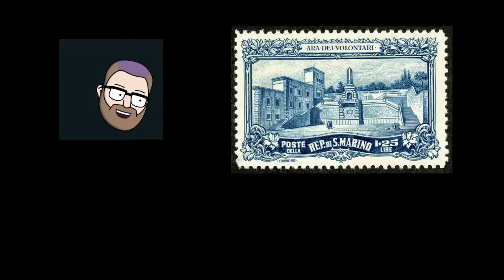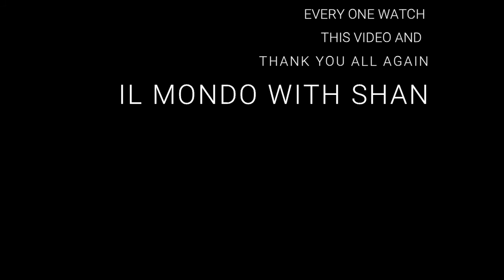How To Learn The Italian Language In English (the easy way) for beginners|Nouns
In this lesson you'll learn Italian words and expressions In an easy manner, Also we are using a simple way that you will understand with the basics,

- Many people rate Italian as the most beautiful spoken language in the world, also it may help whoever works in Italy and who hoping to travel .why do you think Mozart composed most of his operas in Italian?
- Traveling in Italy is intensely pleasurable: UNESCO rated Italy as having more sites of historical importance than any other country and, with almost 60% of the world's art treasures. Italy is a tourist paradise! Speaking Italian allows you to meet the people and get to know this wonderfully rich culture.so lear this wonderful language grow your knowledge.

OUR EBAY STORE FOR EASY SHOPPING